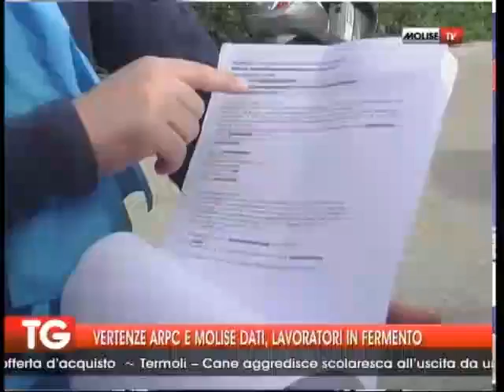VERTENZE ARPC E MOLISE DATI, LAVORATORI IN FERMENTO 21 04 2015